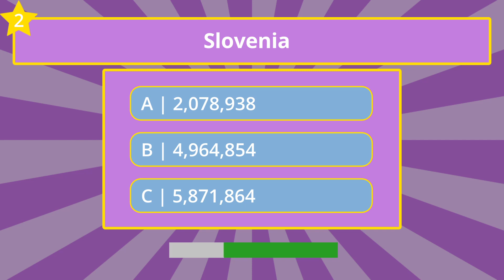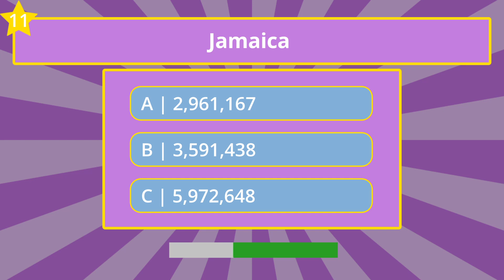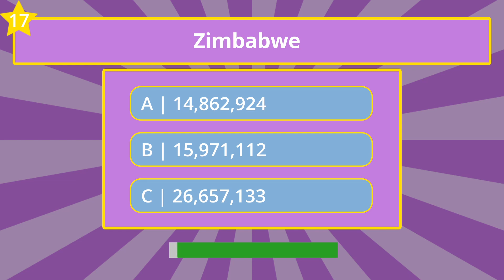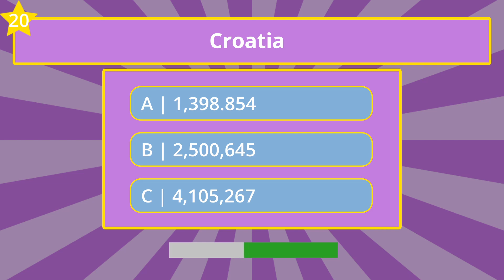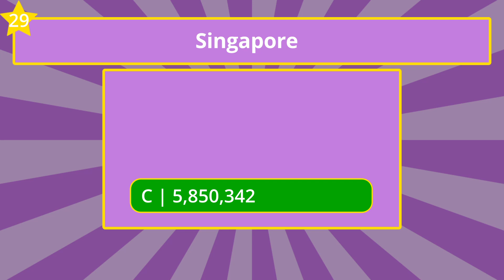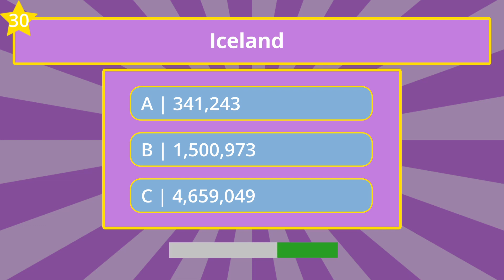Geography Quiz | guess the population of the country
Why is this geography country quiz so hard? Can you guess them all right?

30 country to guess. The population is measured at 1 januari of 2022. Can you guess the population of each country? Fun quiz to take on the challenge and win on Trivia night.

HAVE FUN!